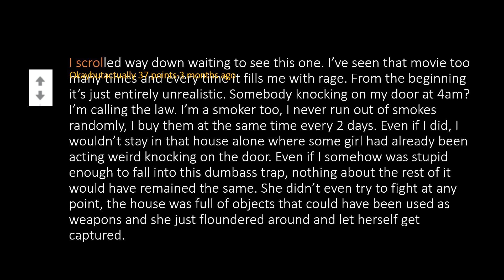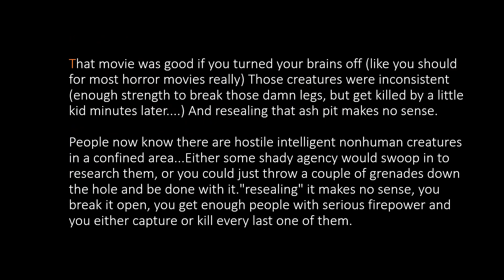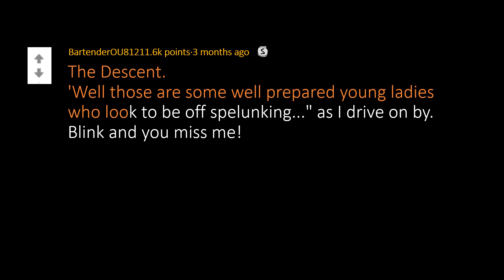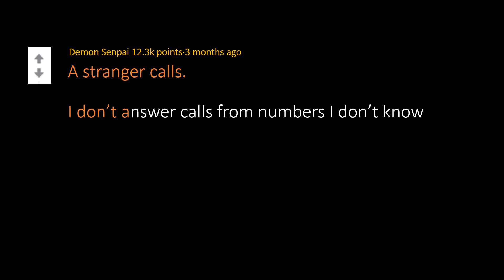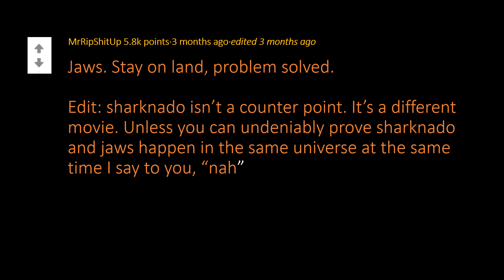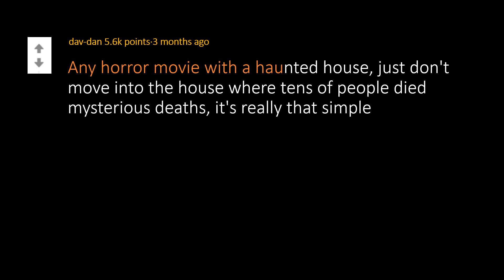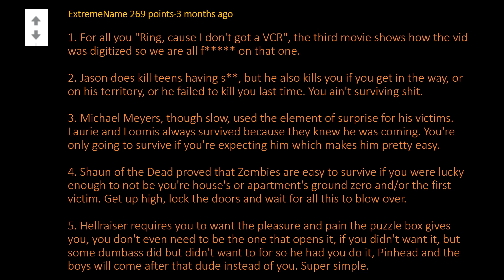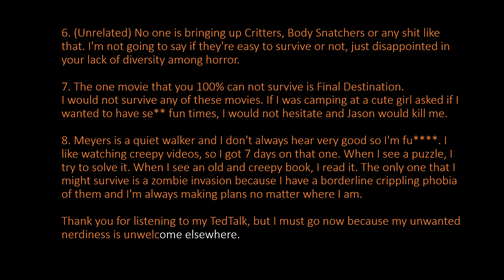Top Reddit scary posts- What horror movie you would easily Survive (r/Askreddit)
Share your own experiences in the comments below !!!

Hello everyone

Here is the much awaited collection of some of the best scary r/askreddit story "What horror movie you would easily Survive"

Scary Reddit stories by viralstoryteller to help you have a great time recalling some horror stories that you might have shared on Askreddit on Reddit

Watch out my other interesting videos

Cheers
Viralstoryteller